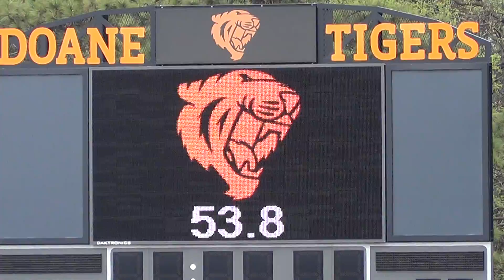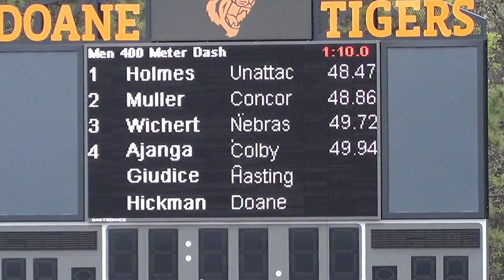Mens 400m Dash - Muller